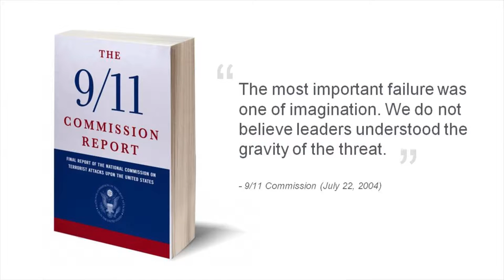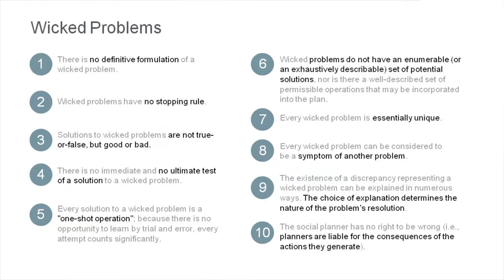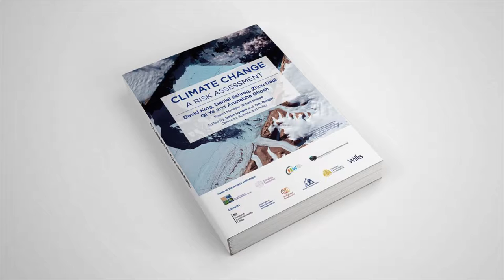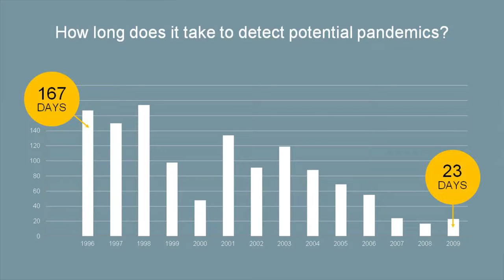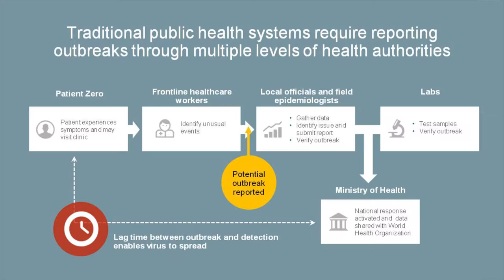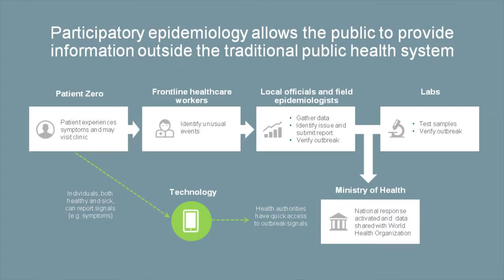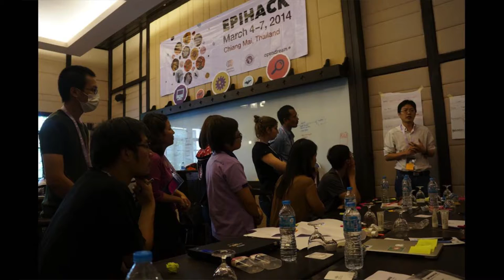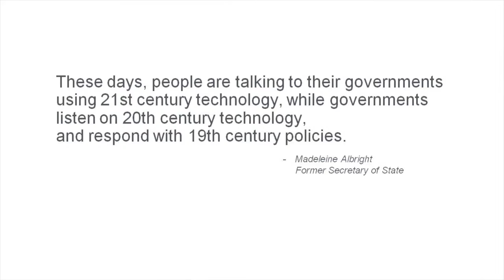Annie Maxwell: Wicked problems: The role of imagination and creativity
Annie Maxwell gives the 2016 Josh Rosenthal Fund Lecture, talks about the role of creativity in solving global problems. September, 2016.